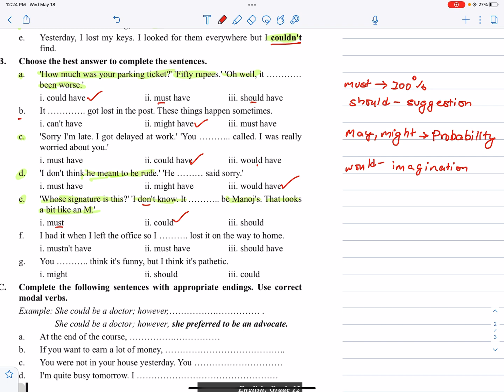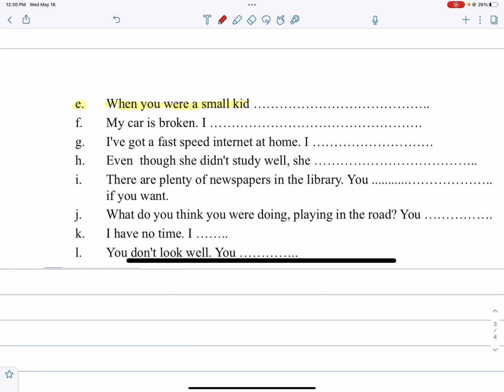Class 12 | English | Unit 2 | Grammar | Modal Verbs | Nepal Online School